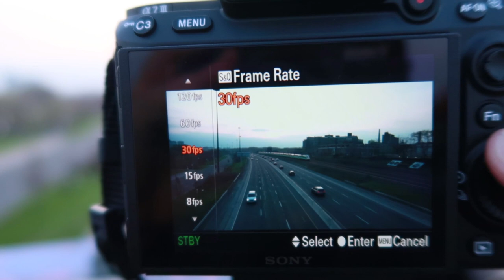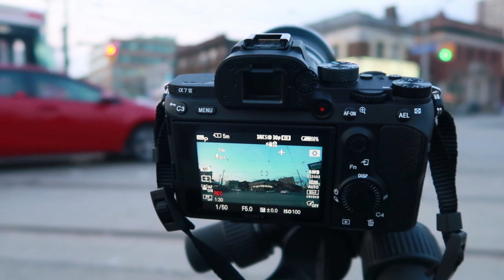How to Shoot Timelaps with the Sony a7III (Using Canon Lenses) Vlog 92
A lot of reviews talk about how the Sony A7III does not have a time laps mode so I wanted to make a quick video that shows how to achieve the time laps look with the Sony using the S&Q settings. It's very simple. Just open your S&Q settings in the menu and then select 1 frame per second. Turn the dial at the top of your camera to "S&Q" than adjust your exposure and hit the record button. All done.